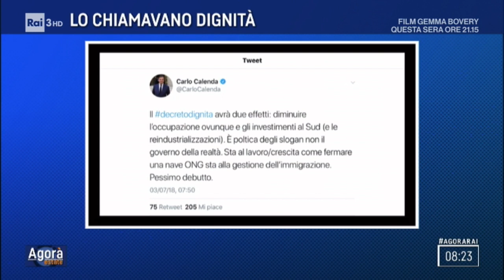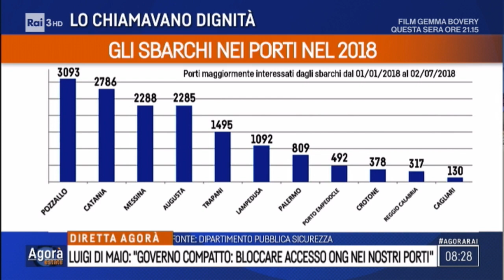Luigi Di Maio ospite ad Agorà 3/07/2018